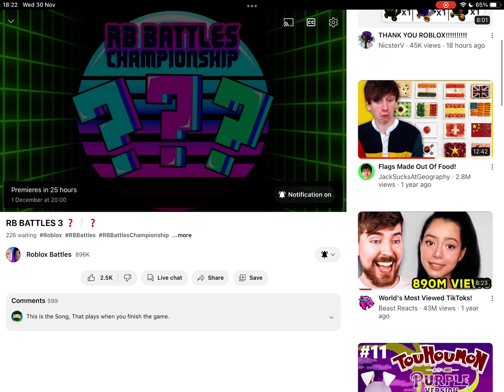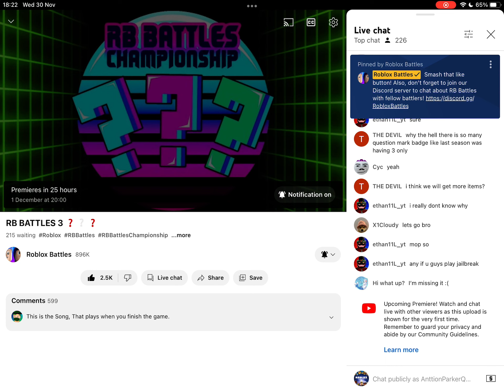RB BATTLES SEASON 3 ? ? ?